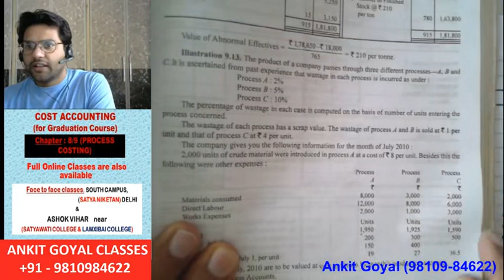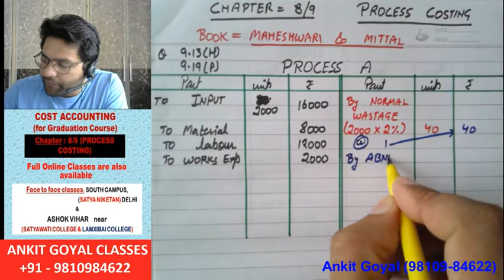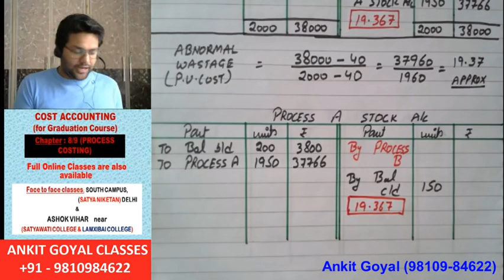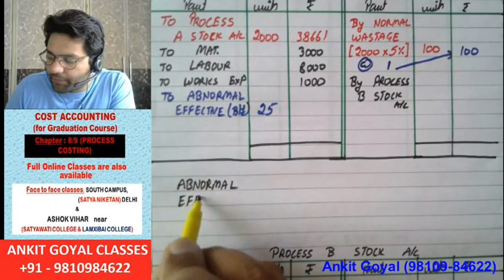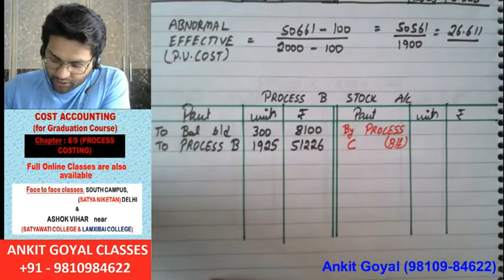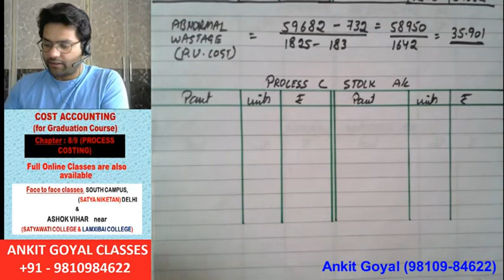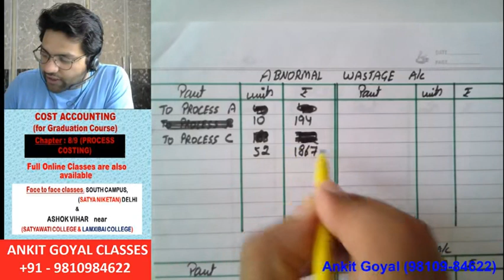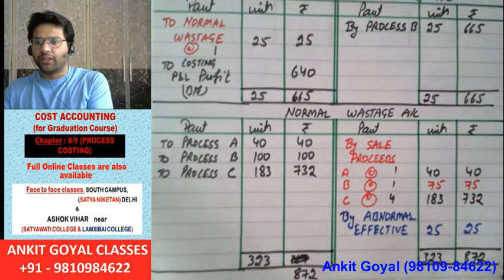Cost Accounting 9.5 || Process Costing || B.com(P/H) || PROCESS WITH STOCK || Ankit Goyal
Cost Accounting Chapter Process Costing  (PROCESS WITH STOCK) By Ankit Goyal